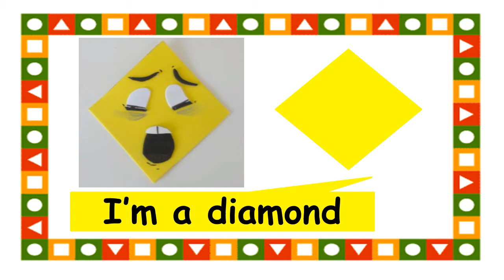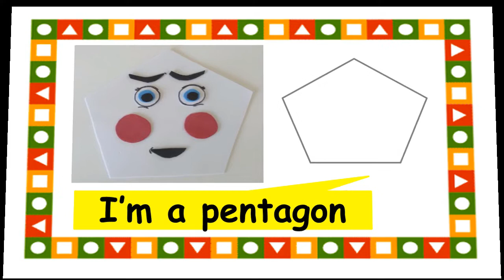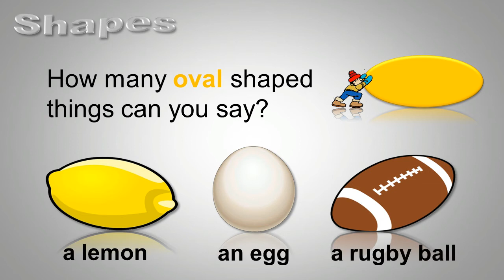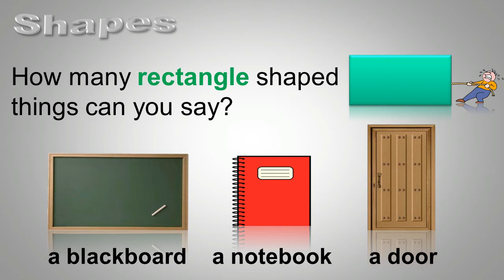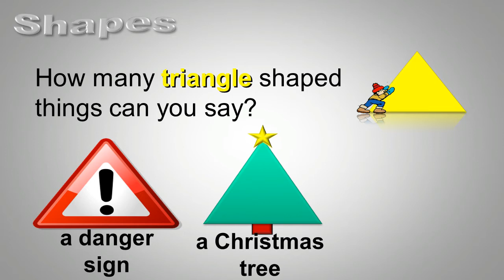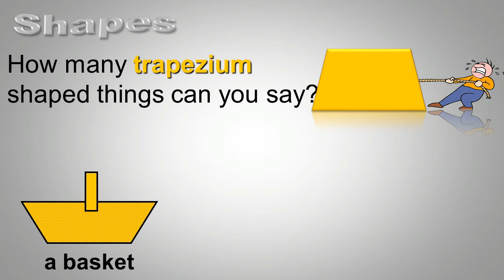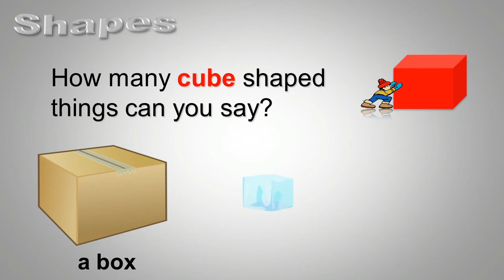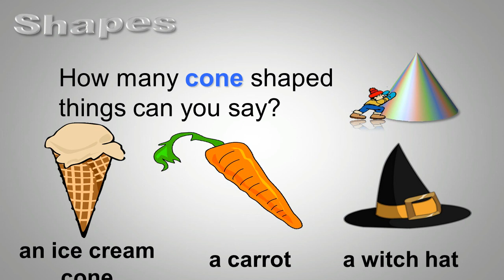Shapes | Flashcards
Hello guys, bertemu lagi dengan kami di jagoanbahasainggris.com. Jika sebelumnya kita sudah belajar tentang cara membaca simbol matematika dalam bahasa inggris, sekarang kita akan mengenal macam macam bentuk. Shape (bentuk) ini tentu sudah diajarkan sejak dini, spesifiknya mungkin pada tingkat sekolah dasar. Kali ini kita akan belajar mengenal shape dalam bahasa inggris. yuk mari langsung saja kita simak materinya.